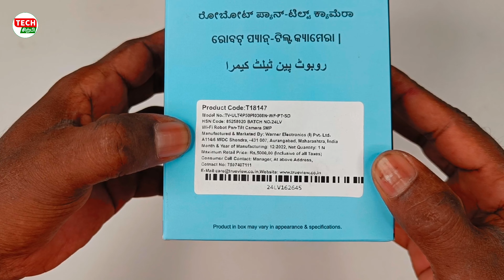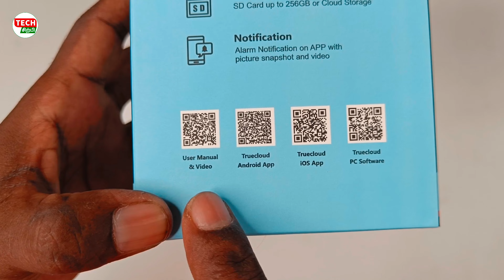5MP ROBOT PAN-TILT CAMERA UNBOXING | CCTV IN TAMIL | TECH SIRPI